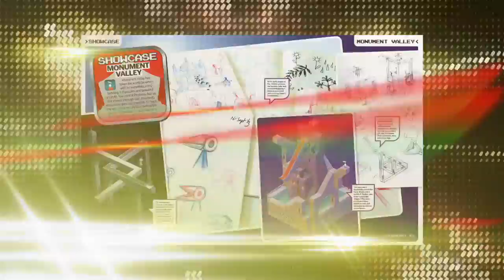Go Gaming!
From the team that brought you GAME ON! 2017, cut through the dense world of mobile gaming with this essential guide to the awesome games worth playing and tricks and tips on how to dominate them.